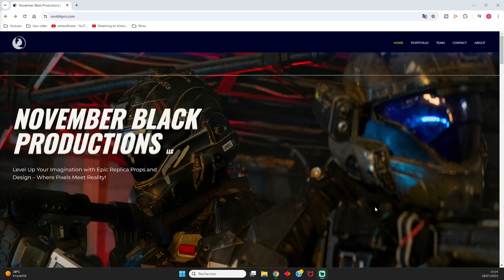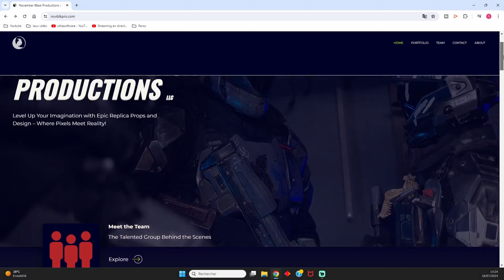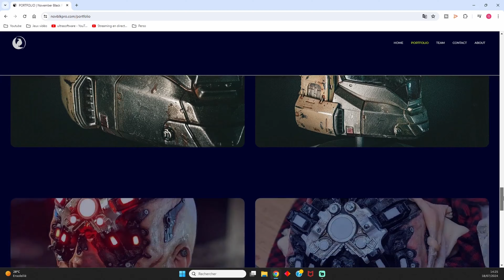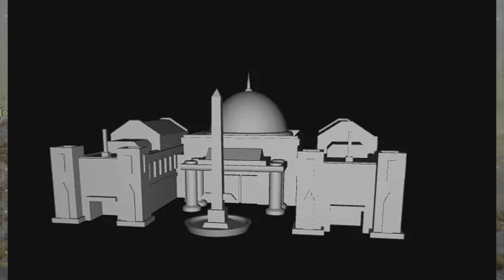ACTU HELLDIVERS 2 : Leak Palais présidentielle - Réplique de Casque en production !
Rejoins le Discord des Helldivers pour de l'actu, de l'entraide et surtout pour la liberté
00:00 Intro
1:08 Réplique de casque Helldivers
2:27 Leaks Le candidat et palais présidentielle
3:53 Vacance des développeurs en juillet

Gagnez des récompenses en répondant à de brèves enquêtes. Téléchargez Google Opinion Rewards dès maintenant :

Pour recevoir une prime de parrainage payant, vous devez configurer votre compte et votre profil de paiement.
Voici le code d'invitation unique qui peut vous être demandé pour utiliser un bonus : 5D6PGFS9
Utilise mon parrainage :-)
Procure toi le jeux ici avec mon lien Amazon et soutien la chaîne :-)

Payes tes jeux ou tes cartes PSN et autre moins cher ici avec mon lien Instant Gaming et soutien la chaine

🎮🎮🎮Bienvenue dans la  communauté des ultraviewers🎮🎮🎮

Environs 1 vidéo ou live minimum par semaine et plus si il y a des nouvelles sorties de jeux ou de DLC

Mes consoles
PS4 pro noir
PS4 pro blanche
Nintendo Switch néon

Mes accessoires :
Casque micro Pulse Elite
Casque micro Pulse 3D
Recharge manette DualSense
Adaptateur 8bitdo (Dualshock 4 sur Switch)
Fixation dorsale (palette) pour Dualshock 4
Micro casque platinium officiel playstation
Recharge manette pour Dualshock 4
Casque PSVR
Micro Casque HyperX Cloud 2
Micro de streaming Blue Yeti X

💬💬Vient discuter avec moi et retrouve de l'actu gaming, film et série:💬💬